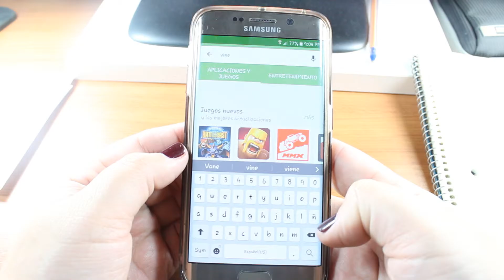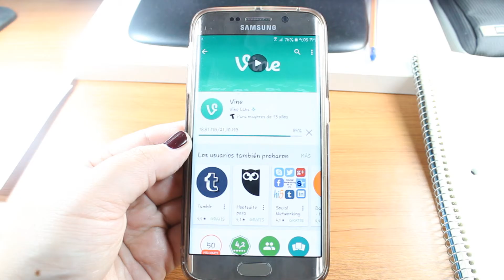Vine instalar en Samsung Galaxy S6 Edge